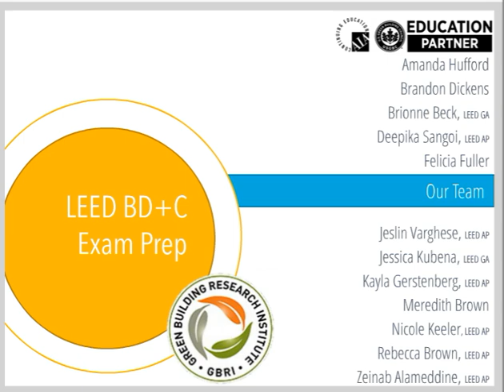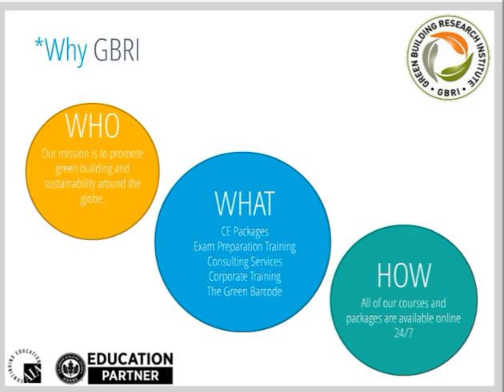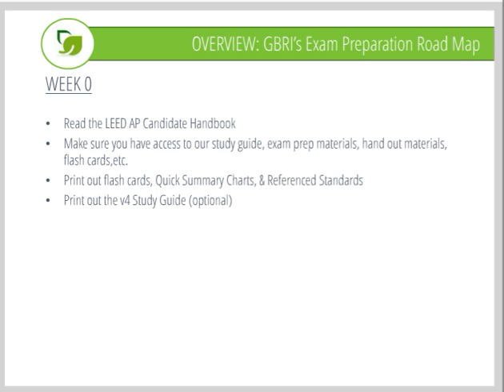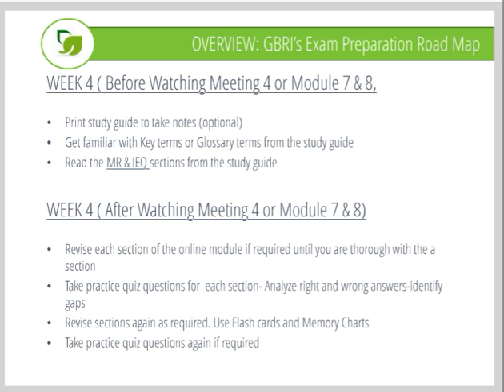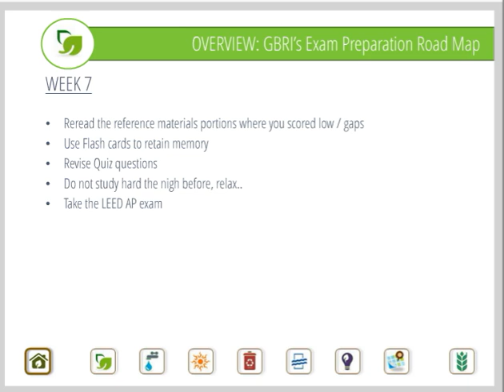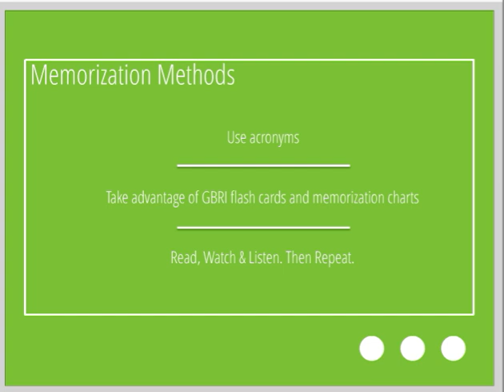GBRI Road Map for LEED AP Exam Prep under V4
Preparing for the LEED AP exam under v4 can be challenging. Here is a 5-7 road map prepared by GBRI - a USGBC Education Partner. GBRI's Exam Prep comes with 1-online self paced modules, 2- study guide, 3- 500+practice questions, 4- Two Mock Exams, 5- Study Tools like flash cards, memory charts, key terms, etc. More